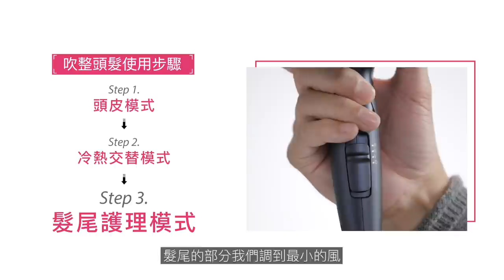專業髮型師傳授「Panasonic極潤奈米水離子吹風機」使用心法！｜ELLE Taiwan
擁有日本和台灣消費者超高口碑的Panasonic奈米水離子吹風機，今年全新革命再升級，推出新世代「極潤奈米水離子吹風機 EH-NA0E」，搭載高滲透奈米水離子，使水分子產生量提升1800%，讓你的頭髮吹乾後就像是護完髮般柔亮；另外配備5種美髮潤肌模式，不只保養秀髮還能滋潤肌膚～現在就跟著E編一起來瞭解，保證讓你入手的心服口服！